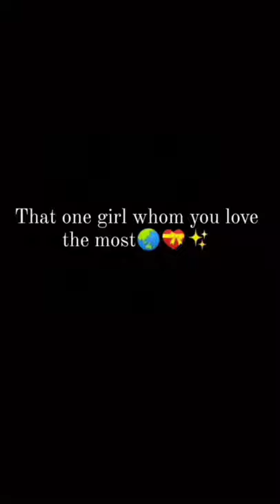my love status ❤️